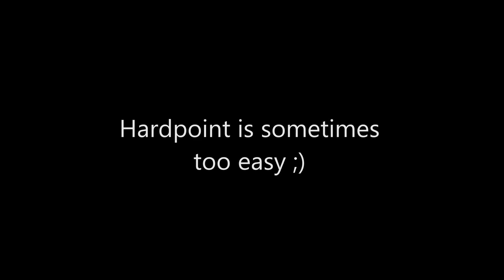Titanfall HPD LockDown Defence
Kind of noobish gameplay, pwning noobs.